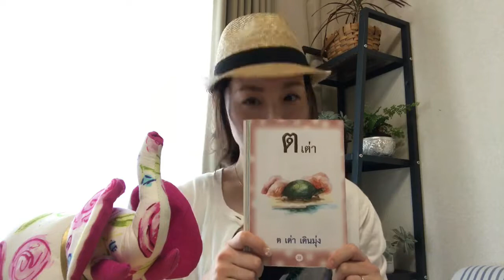タイ語 簡単 話せる アルファベット 亀のトー ตอเต่า(#21)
タイ歴19年 タイリンガールChiaki★
プーケットに8年在住していた時にタイ語を覚えました。
発音や語尾に特徴のあるタイ語は、ちょっとしたコツを覚えると劇的に、通じるタイ語が話せるようになります。
日本のカタカナ表記のテキスト通りでは、なかなか通じず苦労したので、この経験が少しでもお役に立てれば嬉しいです。

タイへの旅行や生活でちょっと役立つ
やさしいタイ語 1分ミニ講座

By F&T マーケティングコンサルタント